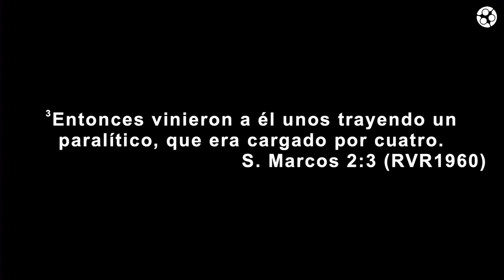Se Levanto Ultima Hora | Pastor Ismael Garcia